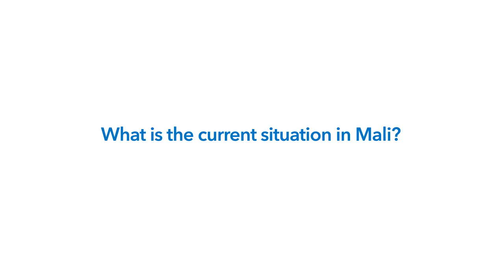Mongi Hamdi (MINUSMA) - The current situation in Mali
On 6 October 2015, the head of the United Nations Multidimensional Integrated Stabilization Mission in Mali (MINUSMA), Mongi Hami, briefed the Security Council on the situation in the country. MINUSMA was established to support political processes in that country and carry out a number of security-related tasks.